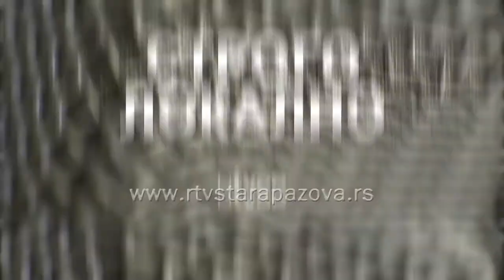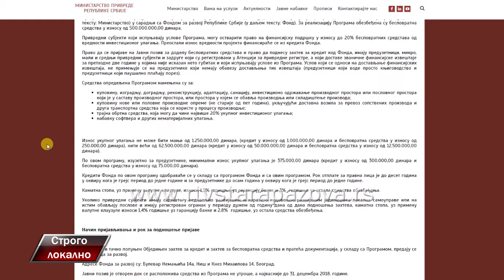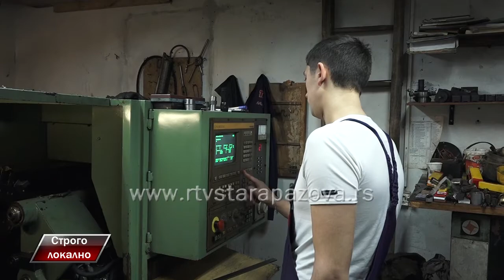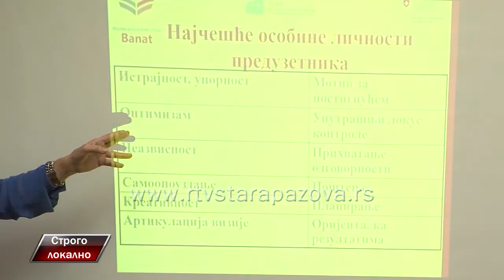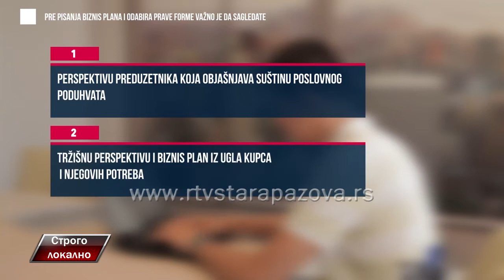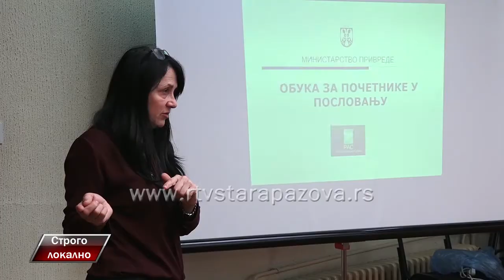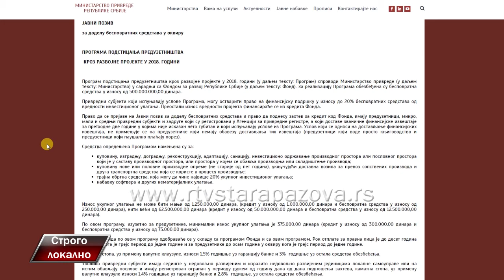Strogo lokalno - Tanja Mijajlović